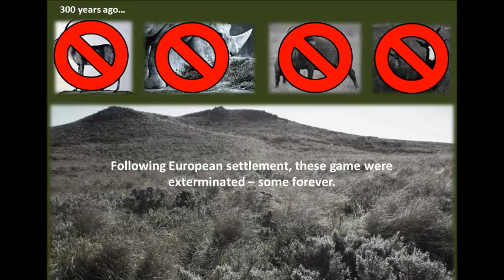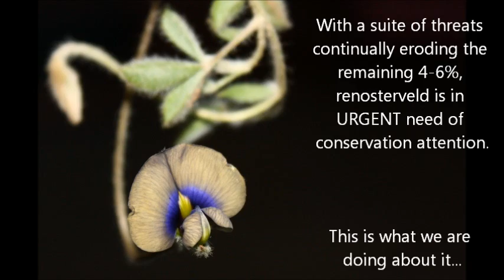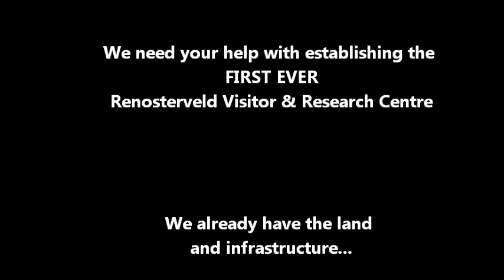Indiegogo movie research centre